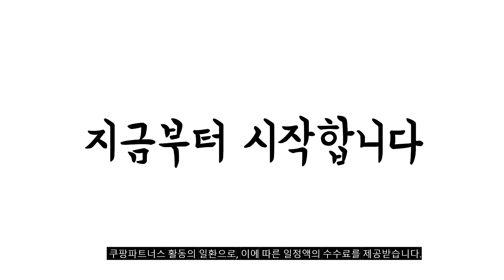2024년 가성비대박 lg세탁건조기일체형 추천순위 TOP10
❤️❤️❤️ lg세탁건조기일체형 구매 가격 평점 리뷰 정리해 봤어요! ❤️❤️❤️

10위. LG 트롬 드럼세탁기 9KG 세탁+건조 FR9WP [601,900원]

9위. LG 트롬 건조겸용 드럼세탁기 9KG FR9WP (23년형) [570,000원]

8위. 트롬 LG 오브제컬렉션 세탁기 FX23ENE + 건조기 [2,438,380원]

7위. LG전자 트롬 오브제컬렉션 FH25EAX (워시콤보+미니워시 4Kg) [3,899,000원]

6위. LG전자 트롬 건조기 RD20WNA 20kg 방문설치 화이트 [1,138,050원]

5위. LG전자 트롬 워시타워 W20GGAN 세탁기 23kg + [2,557,220원]

4위. 삼성전자 그랑데 세탁기 WF19T6000KW 19kg + 건조기 [1,569,630원]

3위. LG전자 트롬 건조겸용 드럼세탁기 FR9WK 9kg 방문설치 [595,690원]

2위. LG전자 트롬 세탁기건조기 F24WDWP-9WL 24kg + 19kg [2,030,240원]

[00:55]
1위. LG전자 트롬 오브제컬렉션 워시타워 드럼세탁기 + 건조기 [2,364,430원]